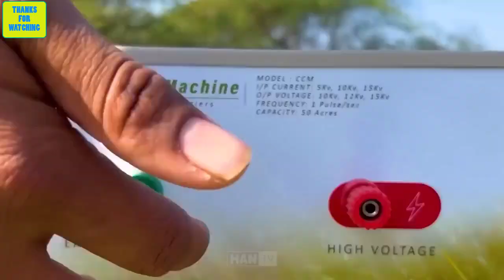Unbelievable.. How American Hunters Deal With Millions of Monkeys Attacking People Invading Cities